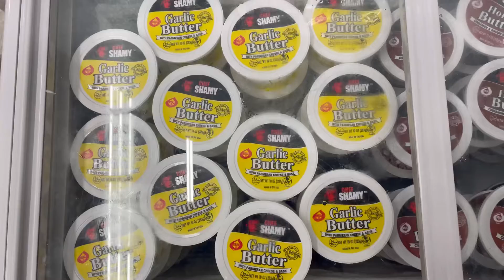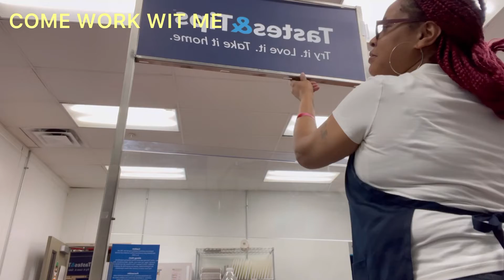DAILY VLOG: COME ALONG WITH ME AND SEE WHAT I DO ON A DAILY AT WORK...THEY LEFT ME ALL ALONE!!!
NOTHING BETTER THAN FAMILY... FOOD AND FUN
EATING SHOW/COOKING/VLOGS/MUKBANGS/SEAFOOD BOILS/VLOGS/CHALLENGES AND MUCH MORE! DON"T FORGET TO FOLLOW ME ON ALL SOCIAL MEDIA PLATFORMS